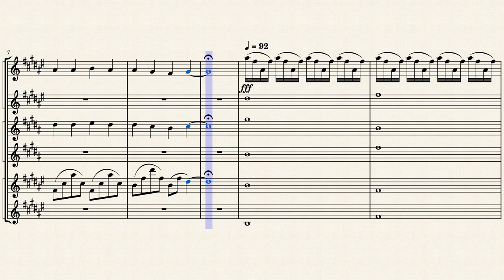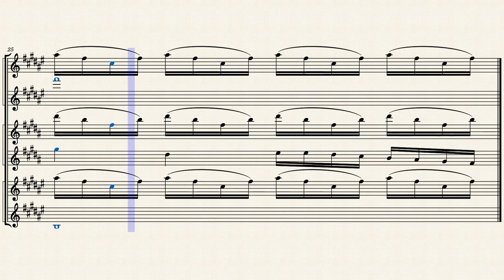Experience (Saxophone Ensemble) – Ludovico Einaudi Experience